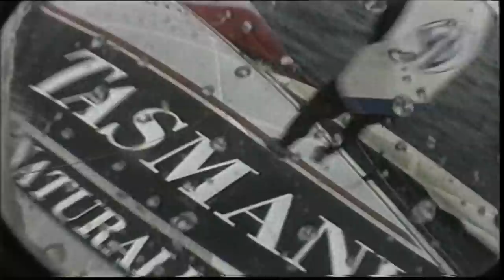18 FT SKIFF CRASHES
Some great vision from the Grand Prix Sailing days.